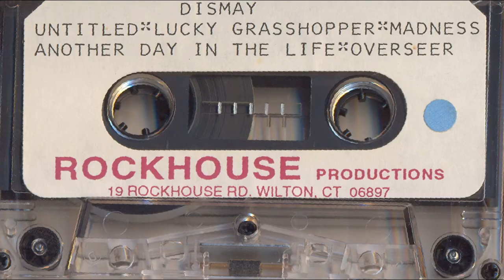Dismay – 1995 Demo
1995 demo from this Connecticut hardcore band. For some reason Discogs has the wrong track listing for this tape.

Tracklist:

1.  Untitled
2.  Lucky Grasshopper
3.  Madness
4.  Another Day In The Life
5. Overseer